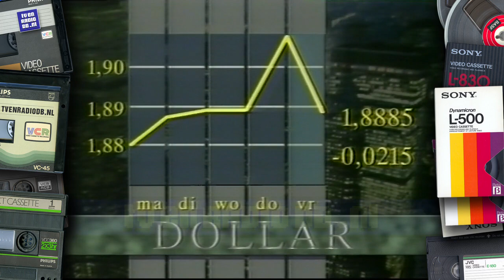TV: RTL Veronique - Late Nieuws met Loretta Schrijver, Weer met John Bernhard (19900216)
RTL Veronique late avondnieuws met Loretta Schrijver en het Weerbericht met John Bernhard. Uitgezonden op.16 februari 1990 door RTL Veronique (voorloper van RTL4).